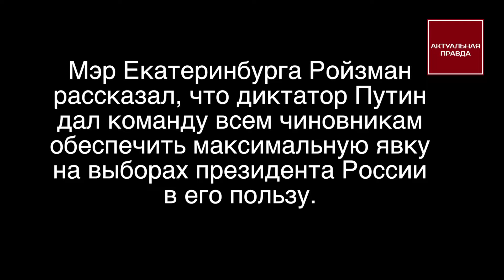Диктатор Путин дал команду всем чиновникам обеспечить максимальную явку на выборах президента России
"Потащат на выборы всех инвалидов, всех пожилых людей, кто не выходил из дома. Будут организовывать подвозы".

"Поэтому скажу, что бойкот сейчас гораздо более серьезное и эффективное действие".

"Всем финансово-промышленным группам в регионе спущено указание собирать подписи. Будут собирать подписи для Путина и Собчак".